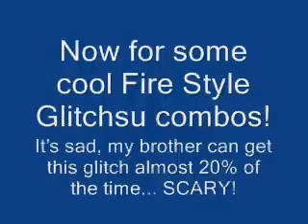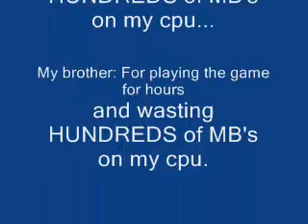Naruto: Clash of Ninja 2 - Sharingan Sasuke Fire Style Jutsu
The video is a compilation of a bunch of different things you can do during Sharingan Sasuke's Fire Style Jutsu glitch. Neji is the test subject, damage is set to level 1. Enjoy the glitch'edness. 4 Also, opposed to common belief, there is no AR involved.

Band: Rise Against